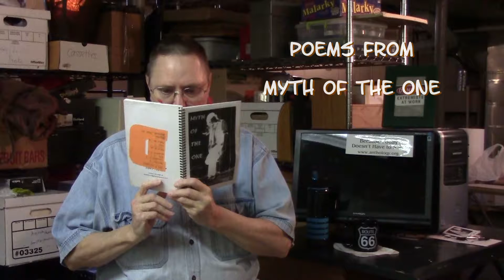Consumed (11)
It's week 2 of National Poetry Month.

This week I'm reading poems from my collection Myth of the One. It's all about finding love, being rejected, and healing from love gone wrong. I also explore love of friendships.

Consumed is a poem about pleasure, passion, and desire.

For more about the poet and how to order these collections,